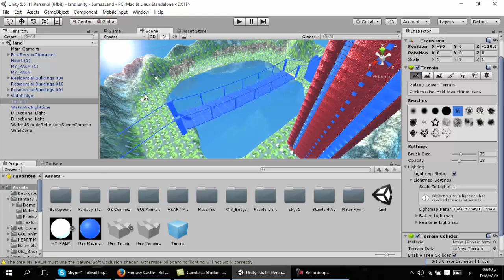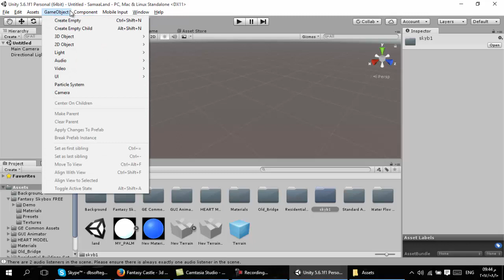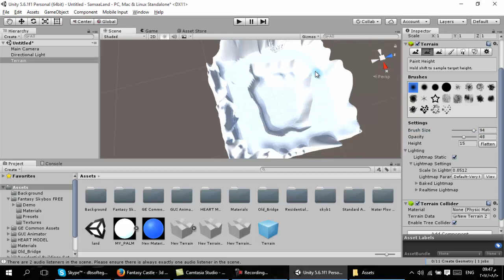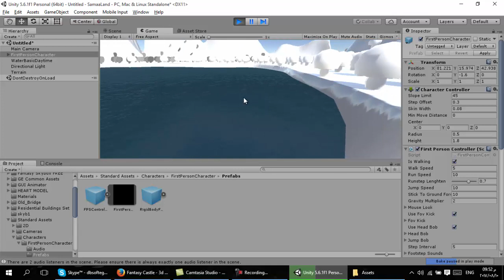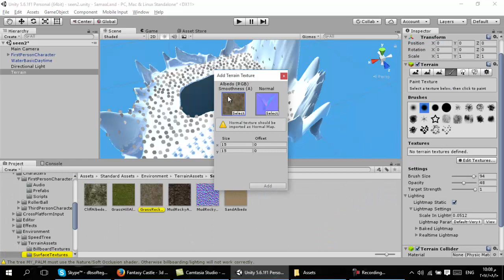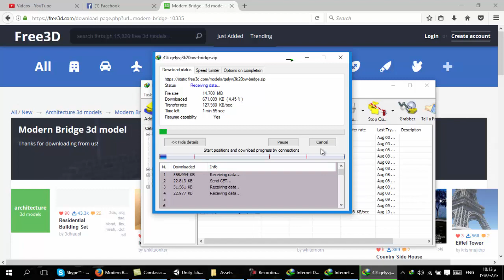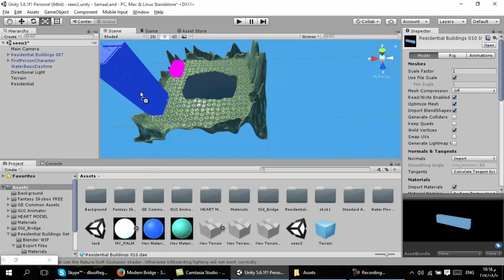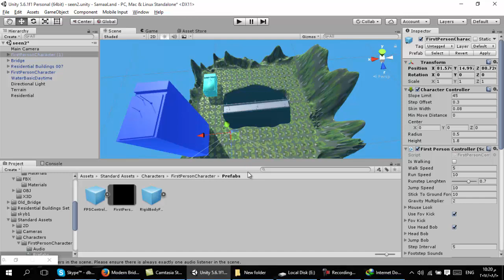تعلم برمجة الالعاب Unity3D lession 1 { advanced }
Unity3D Course  lesson 1  { advanced }  انا المبرمج المحترف لتعليم برمجة الالعاب

لا تنسى فى اشتراك فى القناة
لمتابعتنا فى الفيس بوك